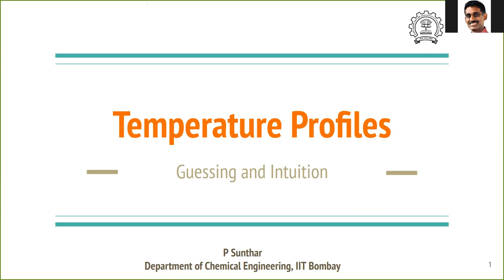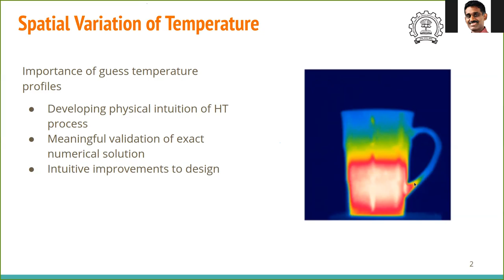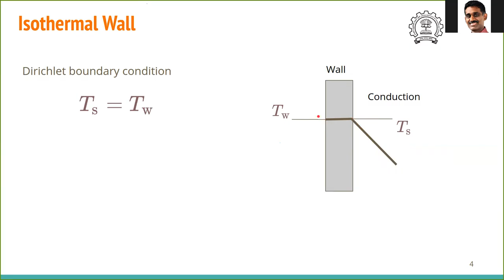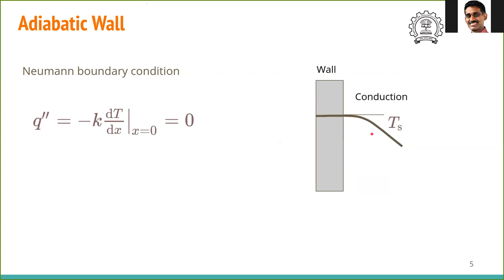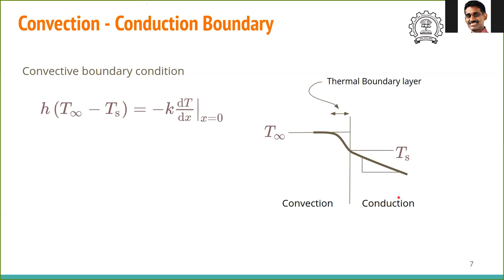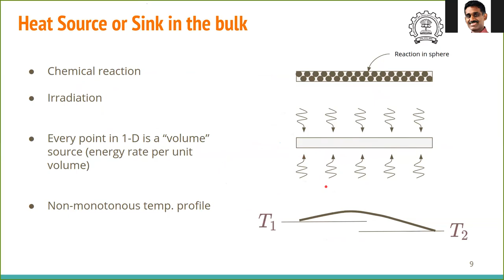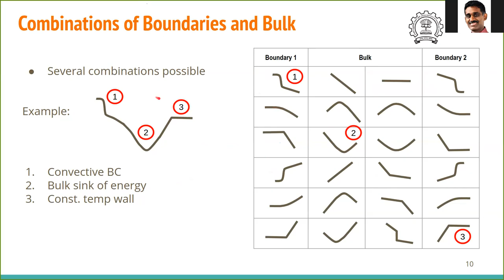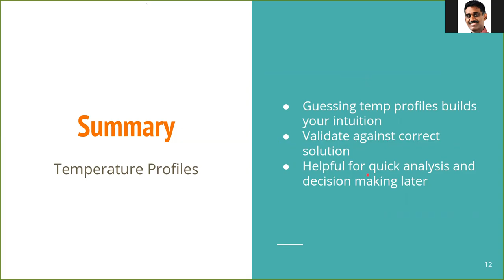HT 2.2 Temperature Profiles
CL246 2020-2 (or Jan 2021)